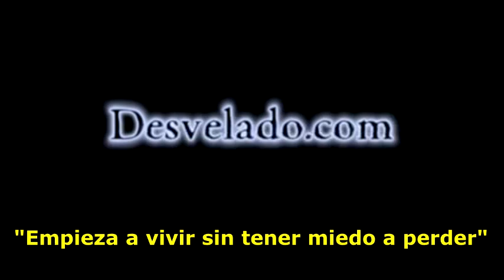LOS DESVELADOS - DESCUBREN FANTASMA ESPIANDO A BEBE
LOS DESVELADOS - DESCUBREN FANTASMA ESPIANDO A BEBE - Muchos padres suelen comprar cámaras de seguridad para proteger a sus hijos Además, de monitorear y tener registro de lo que ocurre en la habitación de los pequeños, especialmente en las horas de la noche y ante la ausencia de un adulto. Eso fue lo que hizo una madre que encontró algo extraño y despertó la alerta de muchos: nada menos que la presencia de un supuesto fantasma. US:(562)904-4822 Mex:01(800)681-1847